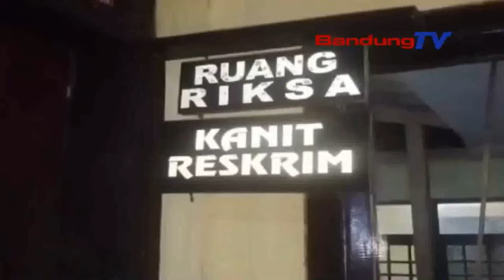LAGI, PELAJAR SMP DUEL DIATAS BUKIT VIRAL DI MEDSOS